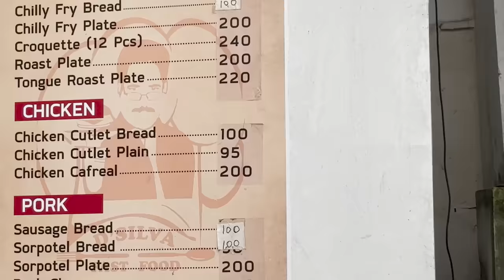Missed my Flight | Tragedy Hogaya Mere Sath🥲 @tejasswiprakash413@tejasswiprakash413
Join me in this rollercoaster of emotions as I share the heart-wrenching tale of missing my flight. In a series of unfortunate events, tragedy struck, and I found myself in a situation I never expected. From the frantic moments at the airport to the aftermath, this video is a raw and unfiltered account of the challenges I faced. Dive into the details in the description as I narrate the twists and turns, the unexpected detours, and the resilience it took to navigate this unexpected setback. This isn't just a vlog; it's a lesson in handling life's curveballs and finding strength in adversity. Let's turn this experience into a source of inspiration and support for each other. Join me in the conversation below, and let's share our stories of resilience and triumph over unforeseen challenges.